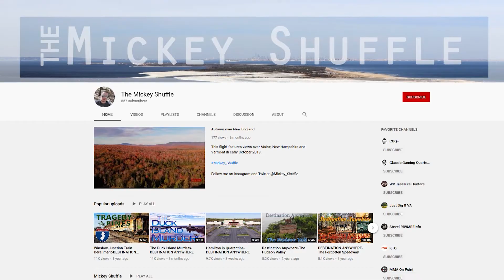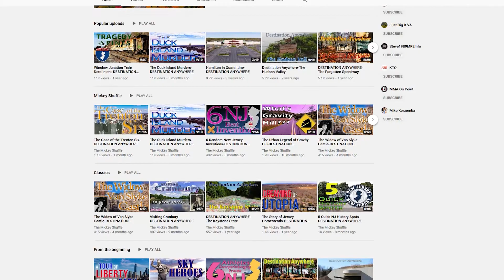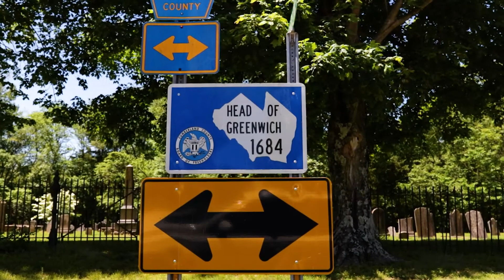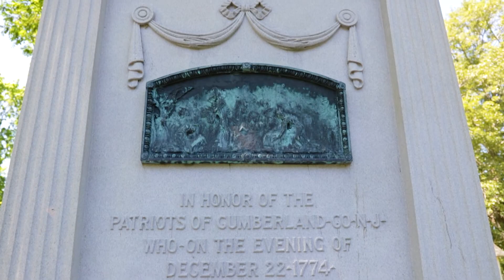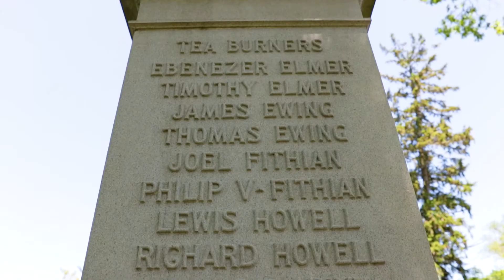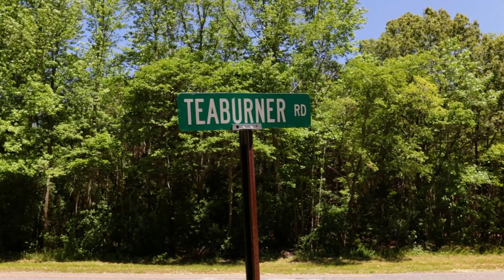Greenwich Tea Burning-DESTINATION ANYWHERE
Most fans of American history know about the Boston Tea Party. However, Boston wasn't the only place that tea took it off the chin at the hands of the colonists. On this episode of Destination Anywhere, we explore the trouble the tea tax caused in the British colonies in the 1770s as well as the site of one of the lesser known instances of tea destruction in Greenwich TWP, NJ.